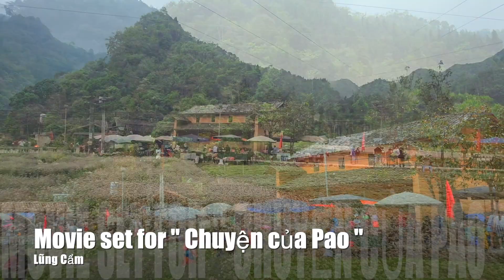Ha Giang 2023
Ha Giang - Vietnam Trip 2023